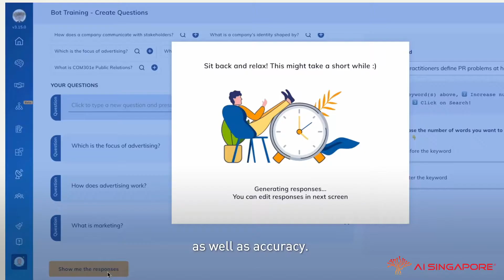100E Project with Noodle Factory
Noodle Factory, a home-grown start-up, enlisted AISG's help under the 100 Experiments programme to explore how they could improve the accuracy of their Q&A engine.

Noodle Factory helps companies to whip up AI bots in an instant. Their AI-powered chat platform enables companies to set up their chatbot in minutes by uploading documents such as training slides, white papers etc. The Q&A engine then searches through the contents of the uploaded documents to predict user questions, and the relevant answers to populate the bot knowledge base.

Check out this interview with Yvonne Soh, co-founder and chief executive officer, on how the use of AI has enabled the company to provide a better solution and customer experience for its customers.